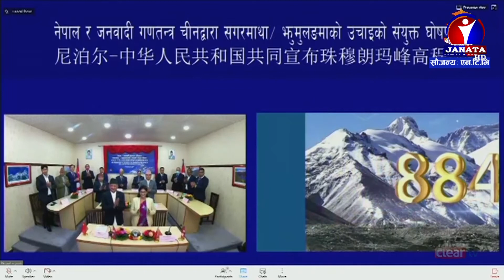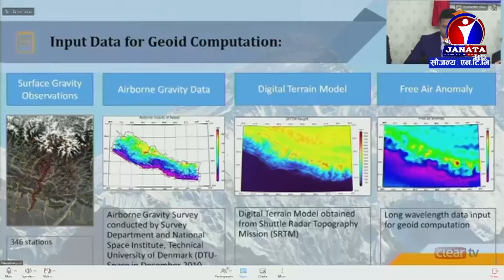विश्वको सर्वोच्च शिखर सगरमाथाको उचाइ ८६ सेन्टिमिटर बढ्यो || News Report